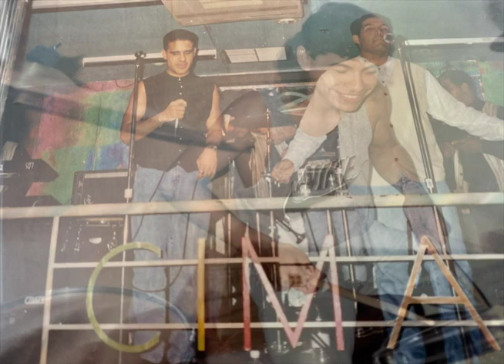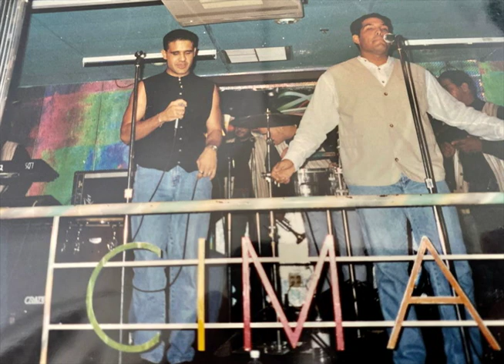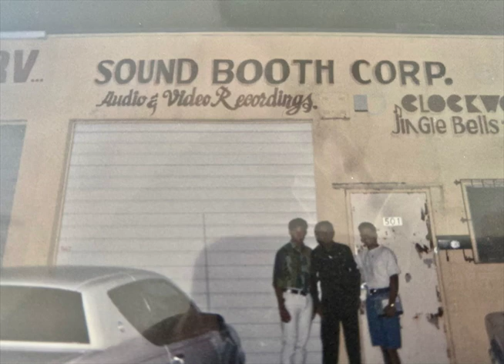Los Babies de la salsa mix